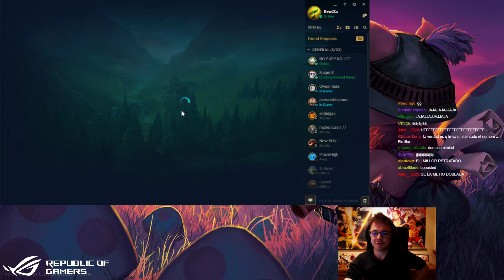GANGPLANK TOP VS SINGED | DuoQ CON ElmiilloR Diamante 5 SI GANO ENTRO EN PROMO - ReventXz